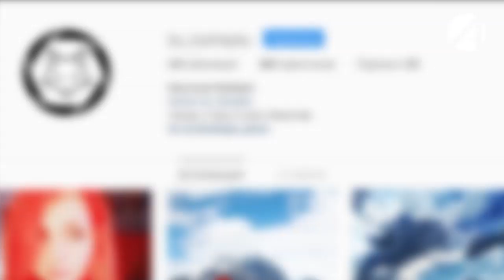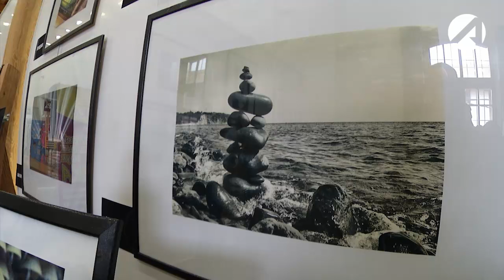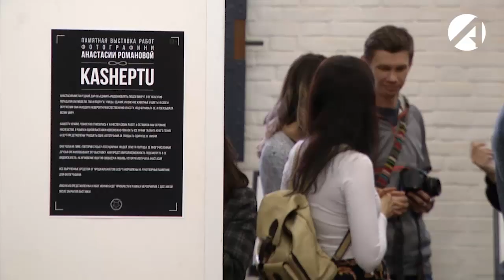В Астрахани открылась памятная фотовыставка Анастасии Романовой